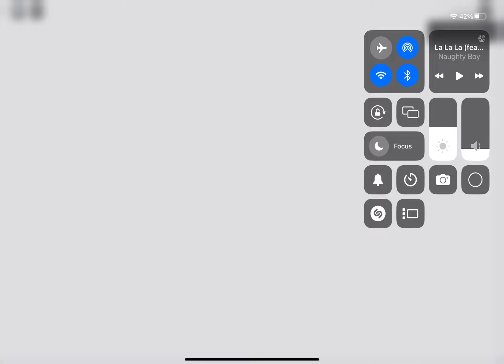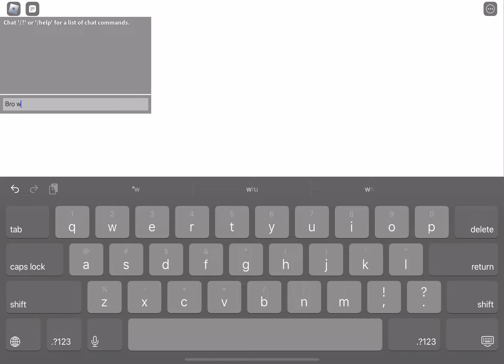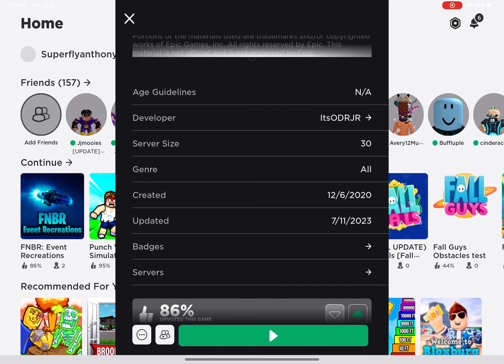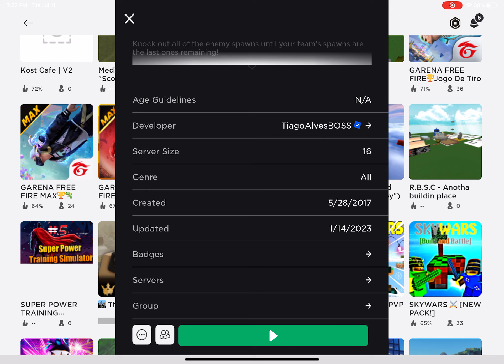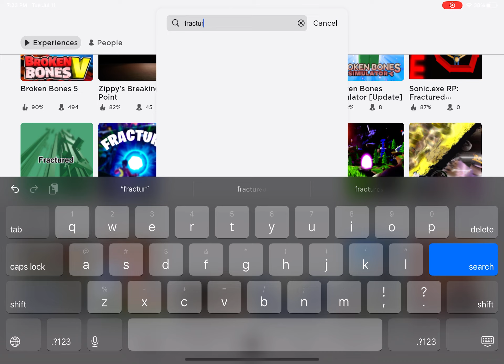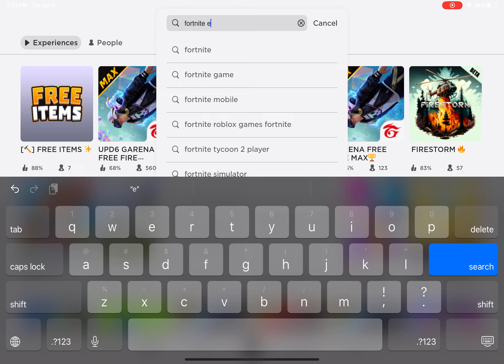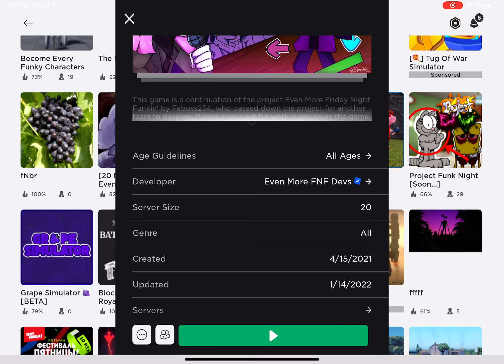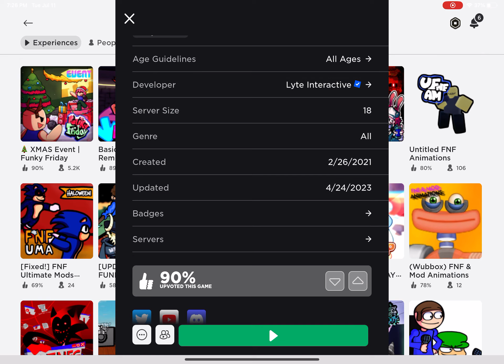Galactus event in Roblox part 2 this white screen it’s keep not working anymore from fortnite events